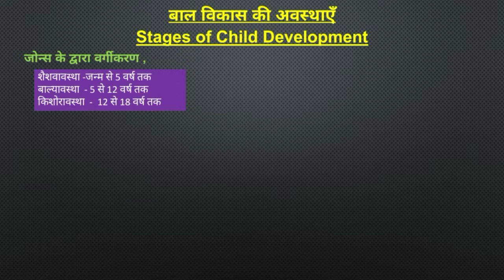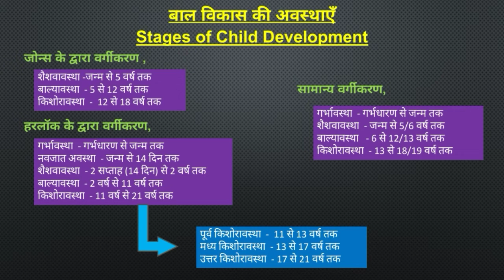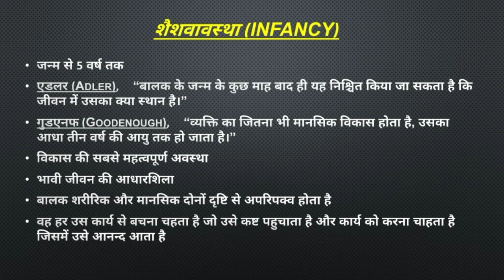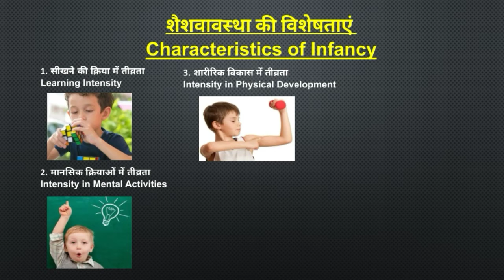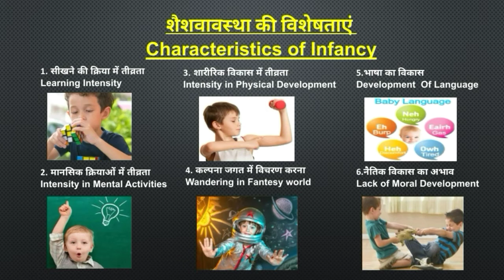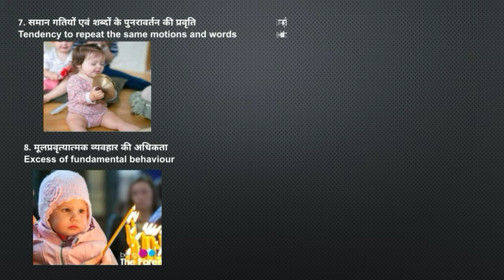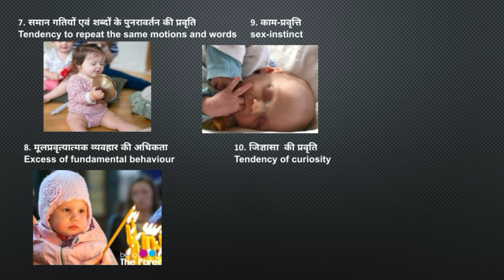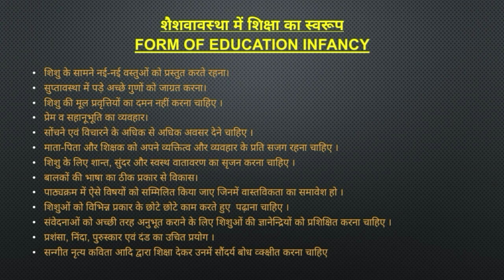बाल विकास की अवस्थाएँ।शैशवावस्था।UGCNETPaper2 Education(शिक्षाशास्त्र),CTET,B.A.,B.Ed,BTC,M.A.(Edu.)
Here is 3rd lecture of UGCNET PAPER 2 Education (Unit 3rd Learner and Learning Process)

This is the first part of "Stages of child development" and it contains only one stage that is "Infancy"(शैशवावस्था). Other stages will be defined in next video.

some times these stages are called "Stages of Growth and Development."

Keep learning.